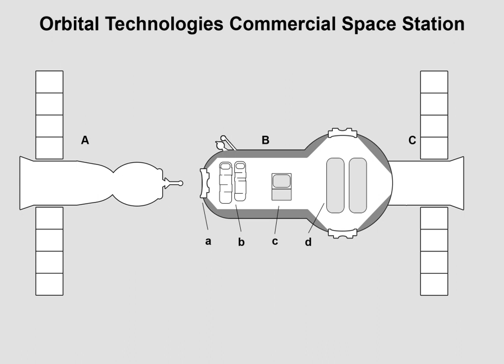Orbital Technologies Commercial Space Station | Wikipedia audio article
00:00:24 1 History
00:01:46 2 Financial sponsors
00:02:13 3 Servicing
00:02:33 4 See also

- Socrates

SUMMARY
The Orbital Technologies Commercial Space Station is a proposed orbital space station intended for commercial clients.  The station was initially proposed in 2010 by Orbital Technologies, a Russian aerospace firm (not to be confused with Orbital Sciences Corporation), who is collaborating to develop the station with Rocket and Space Corporation Energia (RSC Energia).